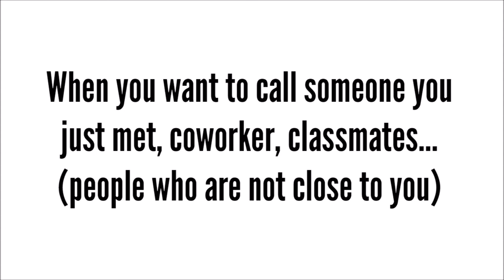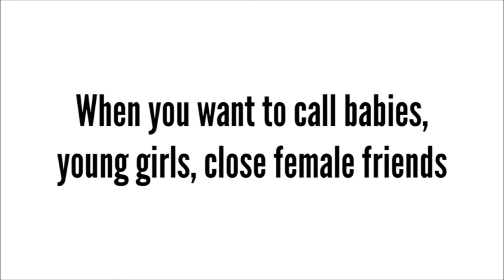Minna no Nihongo🌸 Lesson1 "Mr./Mrs."